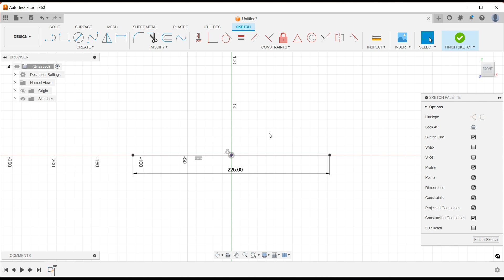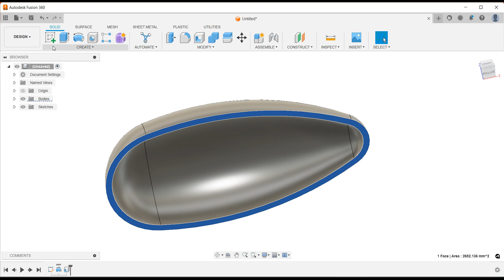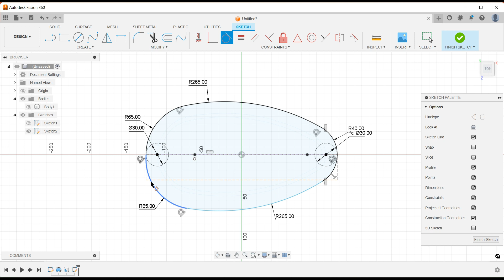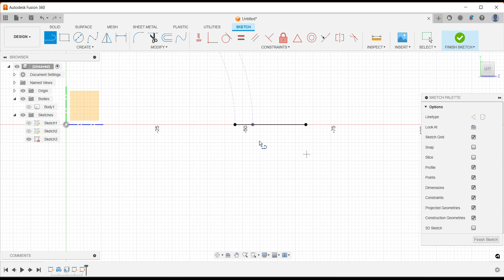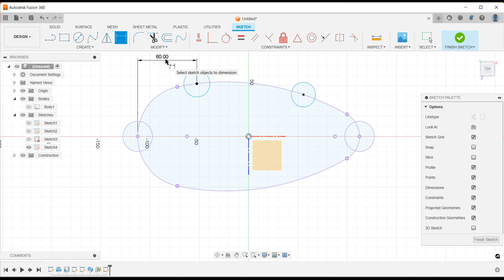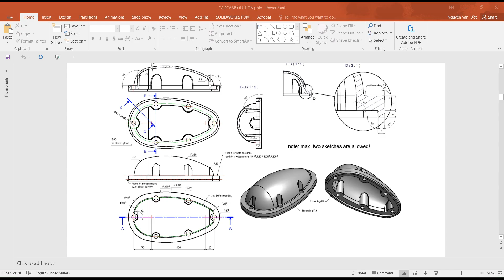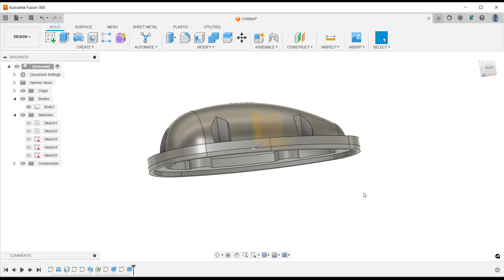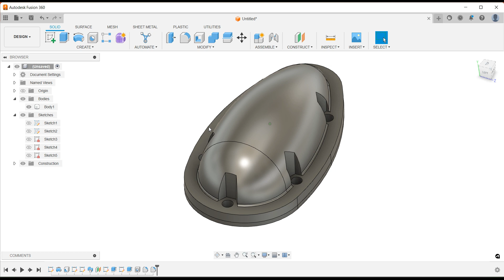Fusion 360 Tutorial #87 | 3D Model Design Basic Beginners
▶️ THE VIDEO COURSE SETTINGS BELOW MAY WORK FOR YOU

🏠 SOFTONE SOLUTIONS CO., LTD
🏗 Consulting and providing CAD/CAM/CNC software copyright solutions and training services, creating post processors in Vietnam

Once Again - Benjamin Tissot
Memories - Benjamin Tissot
summer - Benjamin Tissot
tomorrow - Benjamin Tissot